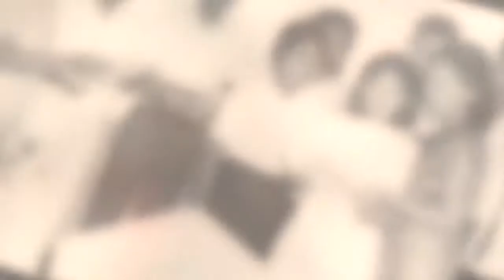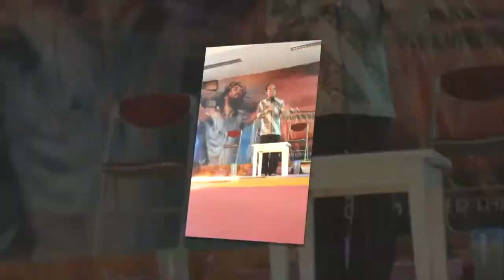In Loving Memory, Pdt. Em Aristarchus Sukarto (GKMI ARK)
In Loving Memory,  Pdt. Em Aristarchus Sukarto
GKMI Anugerah Rayon Kembangan